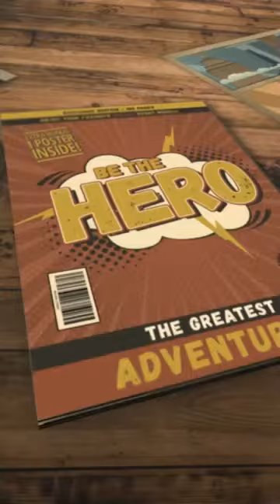FISHING IN MENDOTA POOL PARK. 7-1-18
some fishing over the weekend.